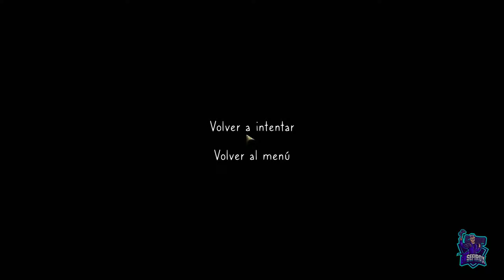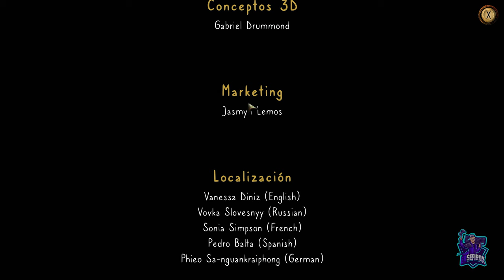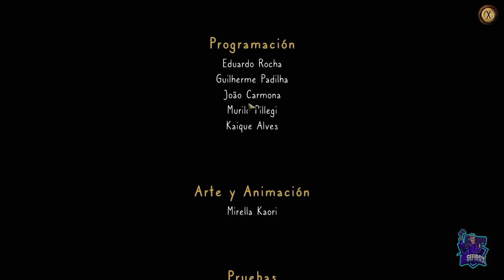LUNAR AXE // JUEGO COMPLETO // FULL GAMEPLAY